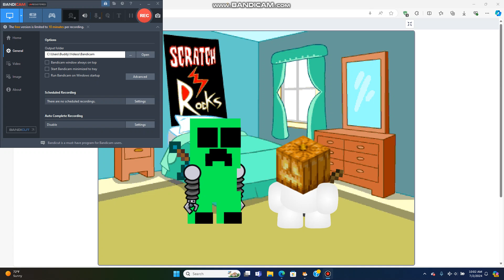Scratch Online part 25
Piggy has wandered off so Creepy and Pumpkin try to look for clues, it seems Techno adopted Piggy for a pet after Willow's defeat.

Watch image craft 2 before watching this.